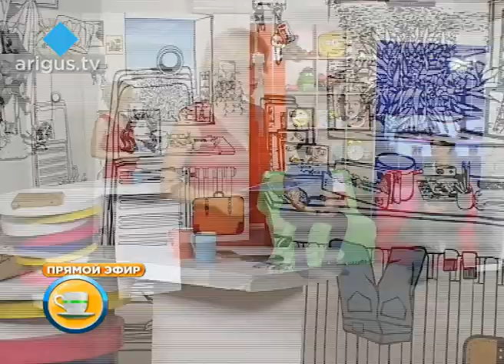Инклюзивные танцы. Анна Батранина в рубрике «Горожане»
Фрагмент программы "ТЭЦ-3" на телеканале "Ариг Ус" (Улан-Удэ)